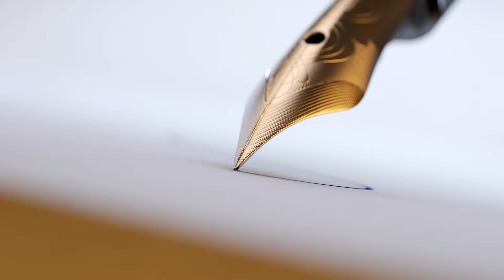Լրիվ Շրյոդինգերի քննարկում է, դուք ո՞ր պետության շահերը ի նկատի ունեք, պ․ Ռուստամյան․ Կոնջորյան